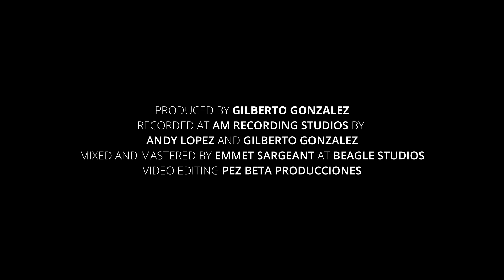Scottish-Choro by Villa-Lobos Performed by Jesse Davis on a 2023 Francisco Navarro (Hijo) SP/PE-VCW